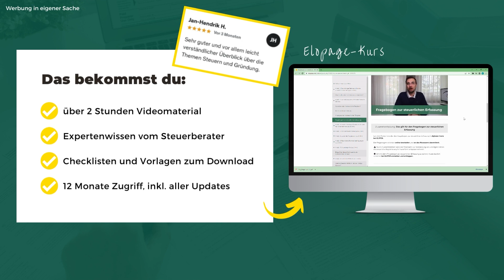Umsatzsteuer im Nebengewerbe: Wann muss ich sie zahlen? | Steuerberater Roland Elias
In diesem Video erfährst du alles Wichtige über die Umsatzsteuer im Nebengewerbe. Wir klären, wann sie fällig wird, wie die Kleinunternehmerregelung funktioniert und welche Abgabefristen du beachten musst. Bleib dran, um dein Wissen über dieses wichtige steuerliche Thema zu erweitern!

00:00 Einleitung
00:33 Umsatzsteuerpflicht
01:22 Kleinunternehmerregelung
04:12 Regelbesteuerung
06:15 Vorsteuerabzug
07:44 Umsatzsteuervoranmeldung